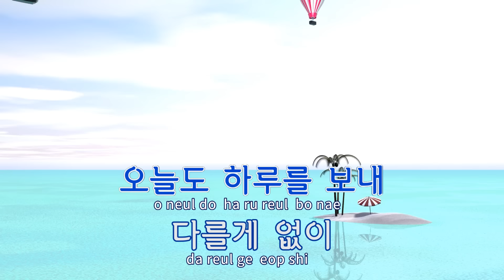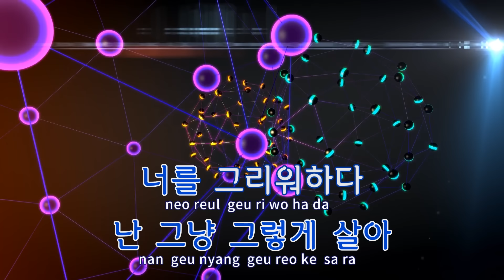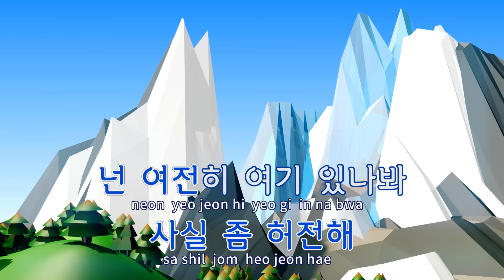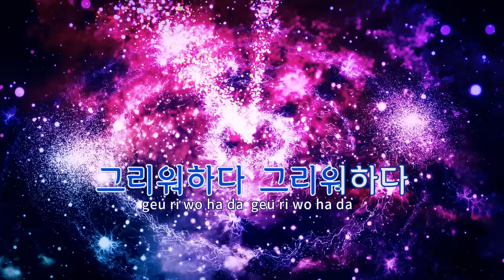[TJ노래방] 그리워하다 - BTOB / TJ Karaoke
그리워하다  --  BTOB